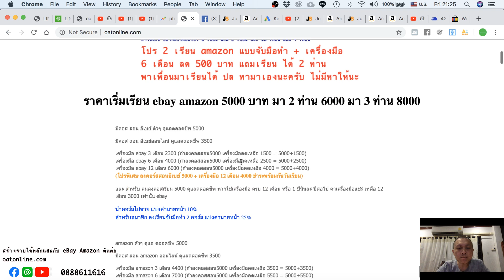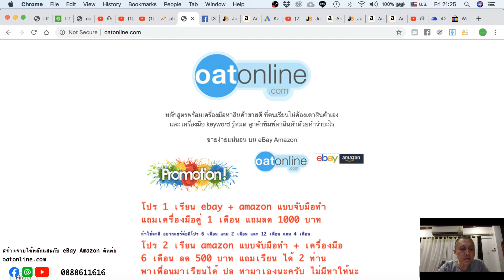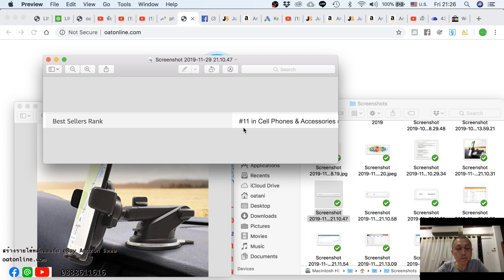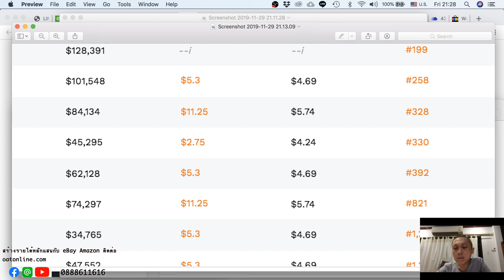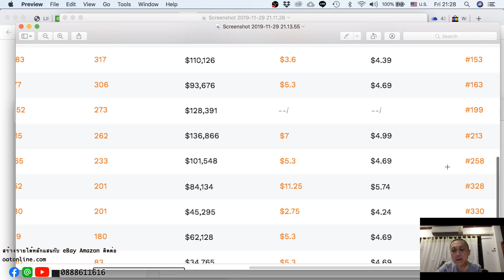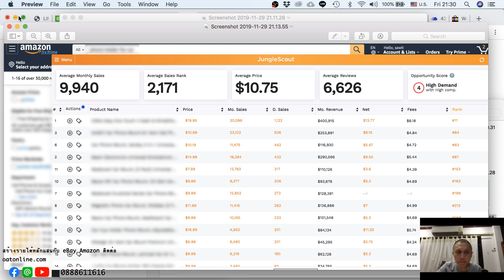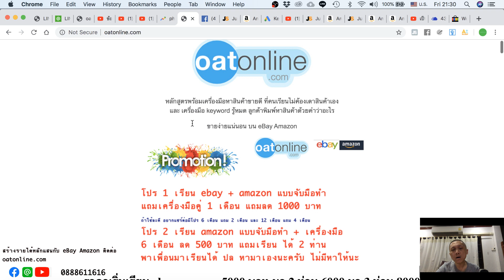สินค้าขายดีที่ usa บน amazon ep 456 ยอดขายเดือนเดียว 13 ล้าน ขายดีสุดๆ